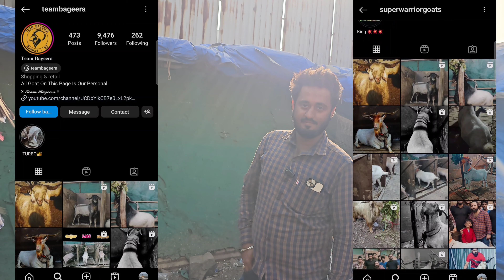Team Bagheera & Super Warrior Goats Setup || Al Mehtab Goat Farm